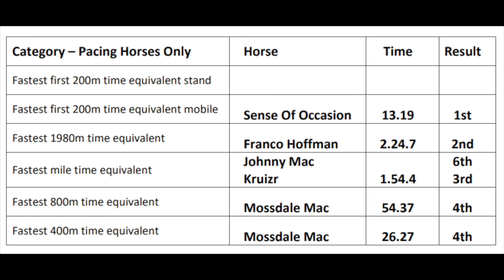Addington News 9 June